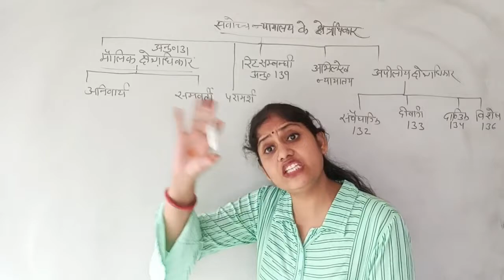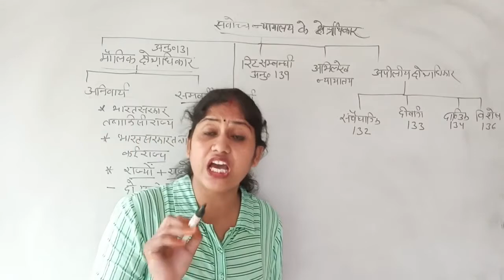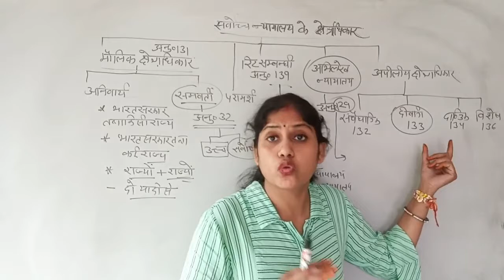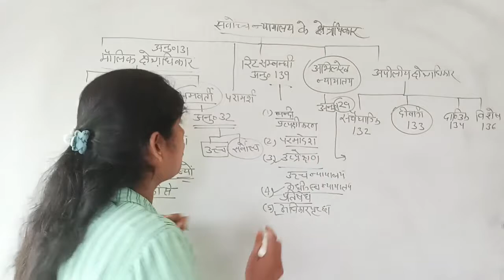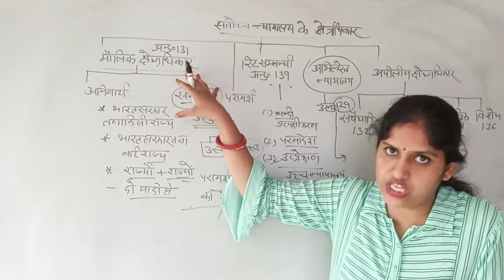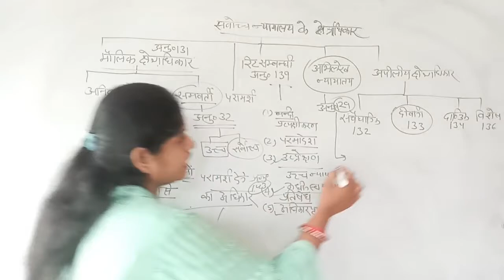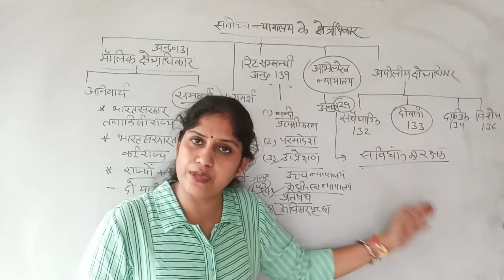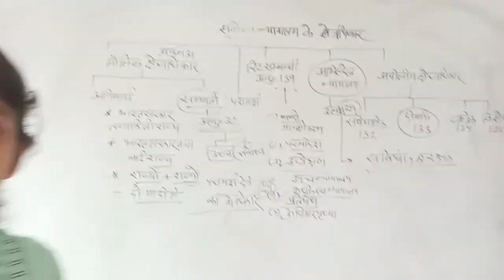सर्वोच्च_न्यायालय - 2 | राजनीति विज्ञान | कक्षा 12#सर्वोच्च न्यायालय की शक्तियां#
एक राज्य से दूसरे राज्य के बीच विवादों  का निपटारा सर्वोच्च न्यायालय करता है।मौलिक अधिकारों की रक्षा का कार्य भी करता है।राष्ट्रपति को सलाह देते हैं।